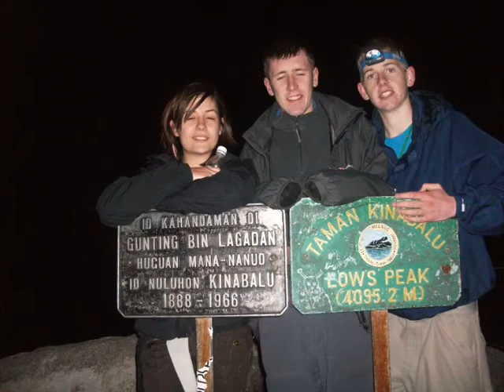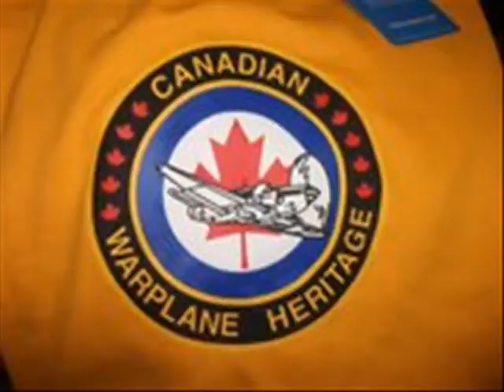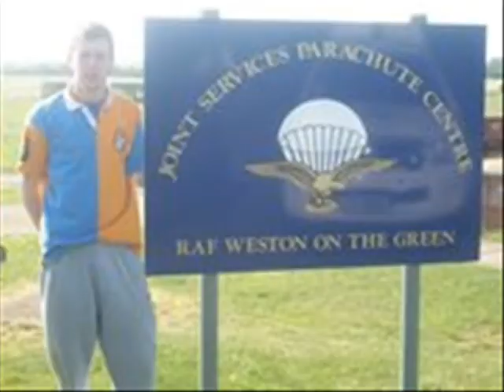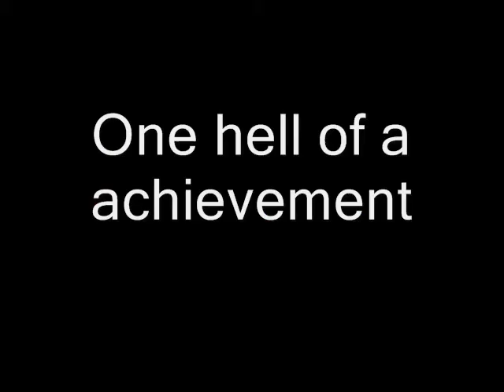CWO Kelly tribute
for you, CWO Kelly.

Created by Nick Buckle & small help (if you can call it that) from Jordan Cooke (Abreu)